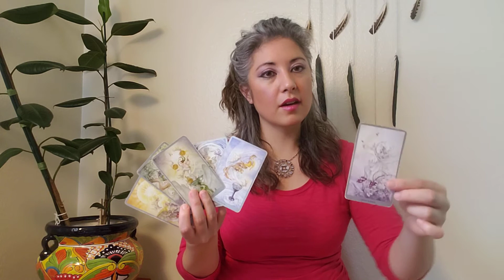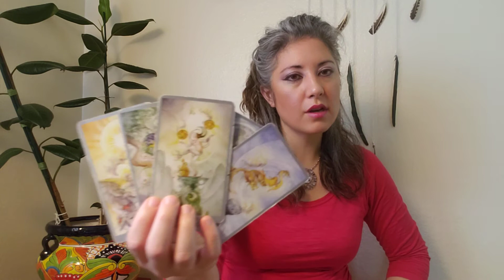♐🏹SAGITTARIUS Weekly Intuitive Tarot Reading. Yes, you saw it coming... September 5, 2020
Join my [ONLINE] Meet-up Class “Spiritual Art of the Tarot”

Registration now open for my Spiritual Mentoring Program.

Adriana Teodoro-Dier, DMA is a Spiritual Medium and Intuitive Tarot Reader. Trained as a classical pianist, she has also spent 20+ years developing her natural intuitive abilities as a powerful channel of high-vibration guidance from Spirit into limitless essential advice.